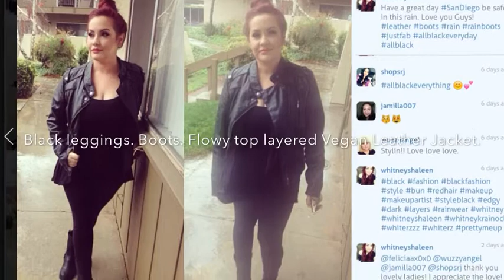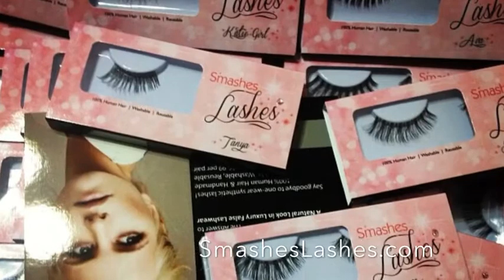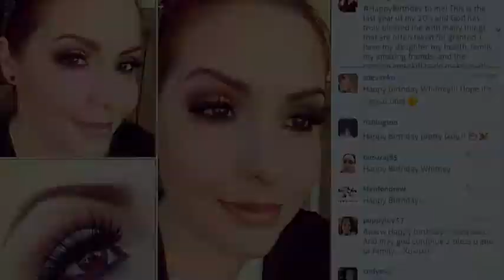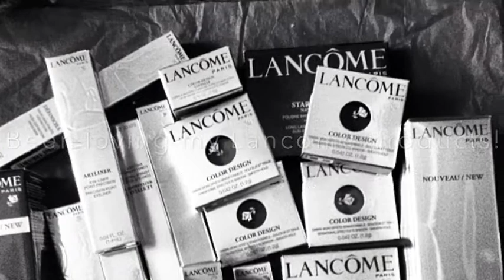Current Favorites (Plus Videos of Poppy)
Here is a super random video showing my current favorites, and products I've been using/loving and looks I've been wearing. I show some fashion, cosmetics and other random bits to keep this video interesting an fun. You all have been asking about Poppy (wanting to see her), so here she is in a bunch of videos I compiled for you all :)

Instagram.com/WhitneyShaleen

FTC- Some of the items in the video were sent to me and others I purchased myself. I was not sponsored, nor did I receive any sort of monetary compensation to for the products or this video.